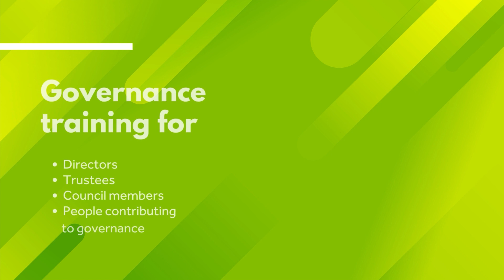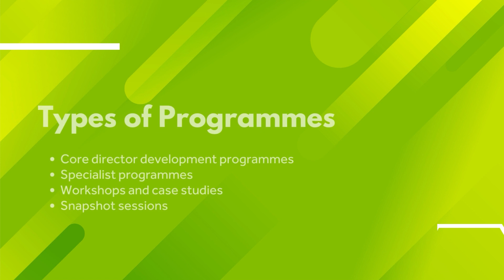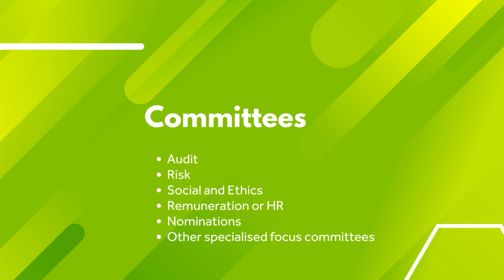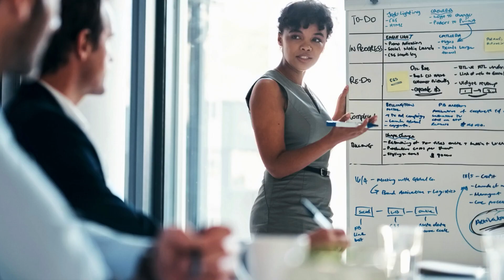Director Training Overview - Everything you need to know.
Director training plays a crucial role in equipping individuals with the skills and knowledge necessary to excel in the demanding role of a director.